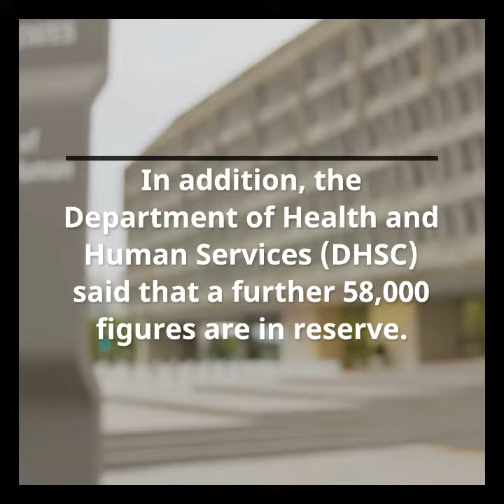16 UK hotels began accepting 10 days quarantine for travelers arriving in the UK.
All UK citizens and residents returning to the country from 33 countries around the world with high levels of coronavirus infection will be checked in for a 10 day quarantine in hotels starting today, 14 February, the list of which has been approved by the government.

The government signed contracts with the country’s 16 hotels, providing 4,963 rooms. In addition, the Department of Health and Human Services (DHSC) said that a further 58,000 figures are in reserve. Two tests must also be passed by travelers arriving in the country, on the second and eighth quarantine days.

“The rules taking effect today will strengthen the quarantine system and provide another layer of protection against new strains of coronavirus at the border.” Health Secretary Matt Hancock said. For 10 days per adult, the hotel will be charged £ 1,750.